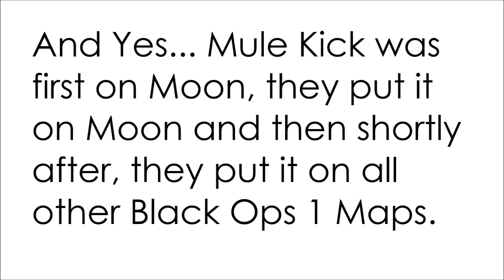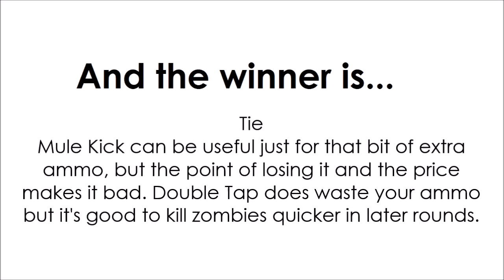Perks #8, Double Tap 1 vs Mule Kick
-  Favourite!

~~Zombies Buddies~~

Comment 'Bruh' if you're reading this! ;D